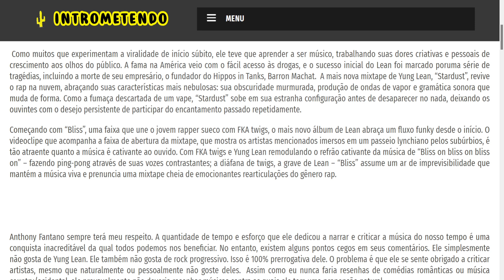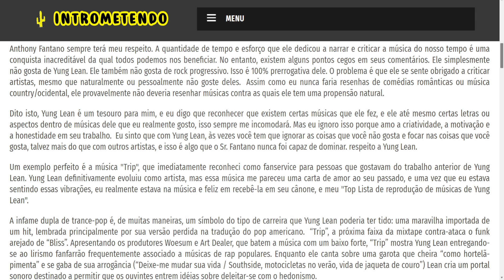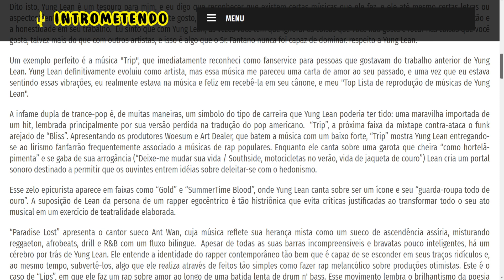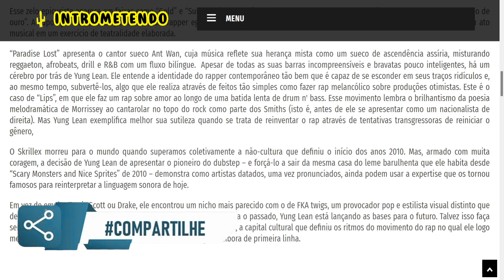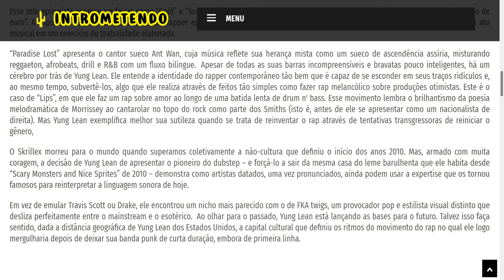Stardust - Yung Lean - Crítica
Como muitos que experimentam a viralidade de início súbito, ele teve que aprender a ser músico, trabalhando suas dores criativas e pessoais de crescimento aos olhos do público. A fama na América veio com o fácil acesso às drogas, e o sucesso inicial do Lean foi marcado poruma série de tragédias, incluindo a morte de seu empresário, o fundador do Hippos in Tanks, Barron Machat.  A mais nova mixtape de Yung Lean, “Stardust”, revive o rap na nuvem, abraçando suas características mais nebulosas: sua obscuridade murmurada, produção de ondas de vapor e gramática sonora que muda de forma. Como a fumaça descartada de um vape, “Stardust” sobe em sua estranha configuração antes de desaparecer no nada, deixando os ouvintes com o desejo persistente de participar do encantamento passado repetidamente.